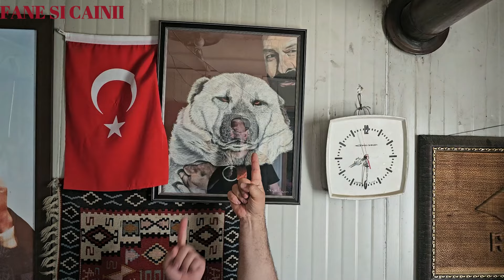IN CASA CELEBRULUI CRESCATOR DE KANGALI,HUSEYIN YILDIZ. DISCUTII DESPRE KANGAL CU DANEZU.EP.4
INFORMATII LA 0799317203 DAN, CAMPINA, JUD.PRAHOVA.